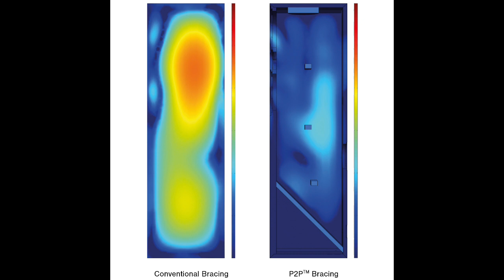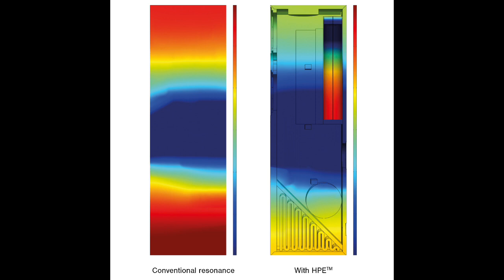Q Acoustics Unveils Bold New 5000 Series Speakers: Exclusive Interview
There is always a bit of a risk when a company introduces a new loudspeaker range meant to satisfy the needs of the middle of the market; especially when said manufacturer has already established itself as a category leader below $1,000 and in the segment above $3,000. Can they find that magic again in a segment of the market that often struggles to attract mainstream attention?

The Q Acoustics 5000 Series of loudspeakers aims to fill that void with 5 new models designed for both music and home theater systems. What makes them different from the award-winning 3000 series that have dominated the entry-level category?

EIC Ian White sits down in this exclusive podcast with Q Acoustics' Brand Manager, Alex Munro, to discuss everything you need to know about these exciting new products.